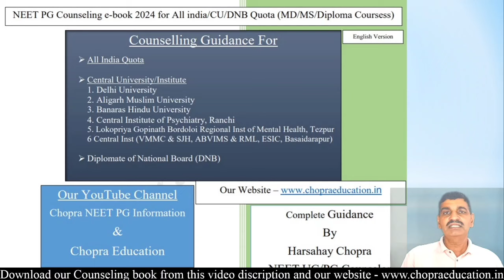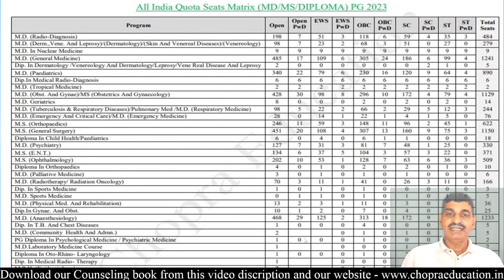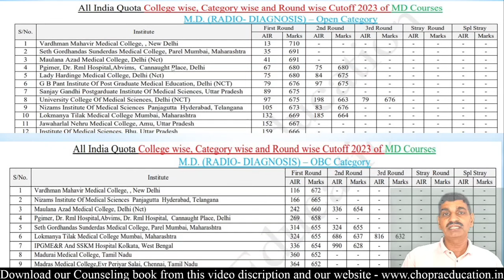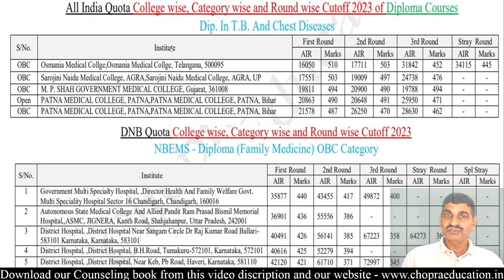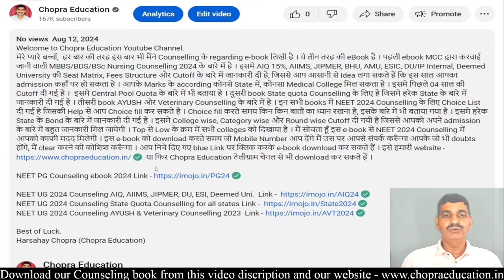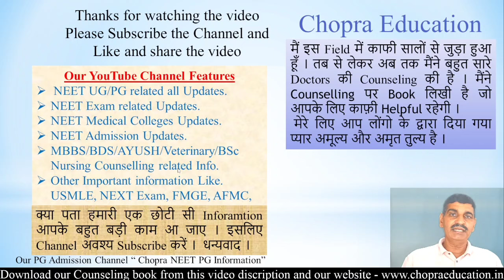NEET PG admission 2024 important info !! Download guidance with Cutoff, Stipend, fees & Seats